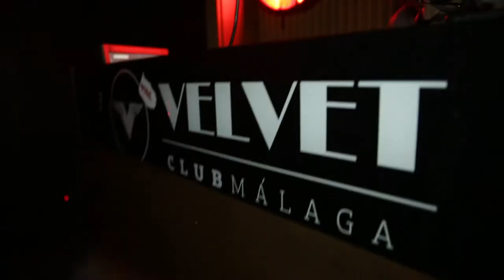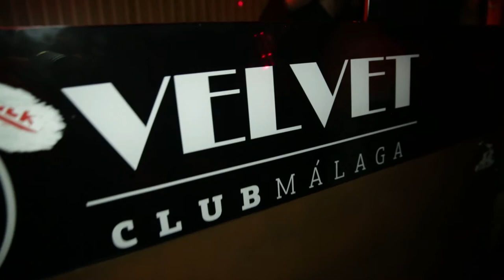FAGGOT CLUB MÁLAGA // Mayo 2014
Tercera entrega de FaggotClub en la sala Velvet Club de Málaga, el pásado viernes 23 de Mayo.

Esta vez, desde Madrid, los creadores de la fiesta Ciclogénesis, The Kinky Team, se bajaron al sur para hacernos quemar nuestros tacones bailando.

Discoso, nuestro residente y Clap Clap Bravo como invitado local hicieron el resto para que fuera una noche inolvidable.

Nos vemos en la próxima, el 20 de Junio!!!